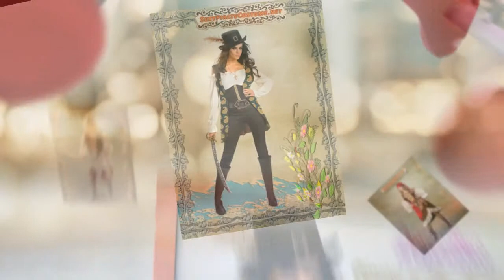Sexy Pirate Costumes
Look glamorous and sexy in sexy pirate costume and make the other girls
envious at this year's Halloween party. You will be amazed at the choices of your
disposal.Look different in your very own pirate costume and draw maximum attention from the opposite sex. You have a wide range from the traditional to the ultramodern pirate look.